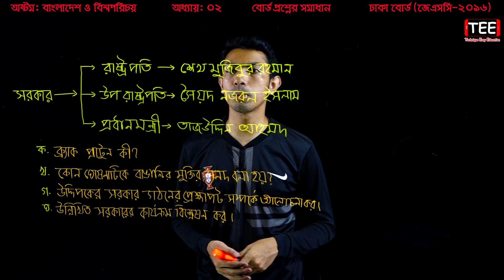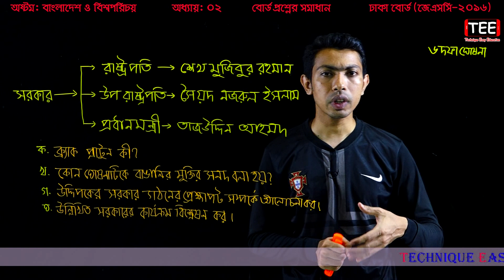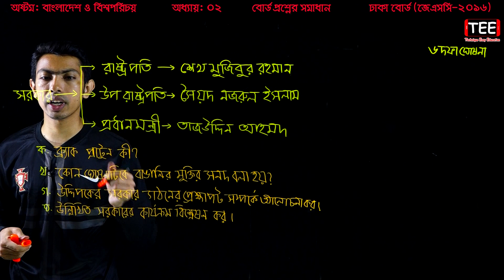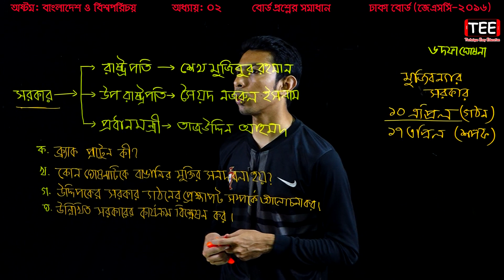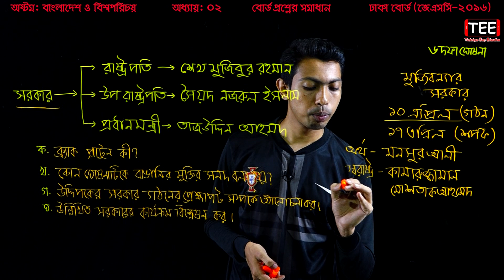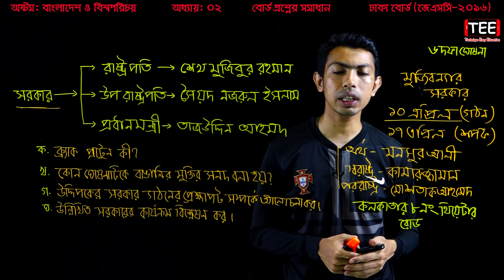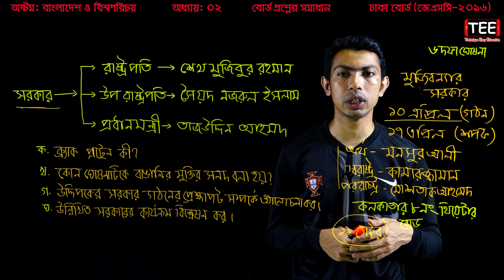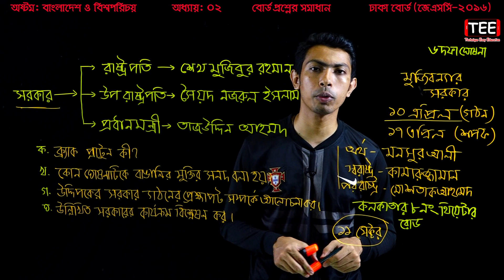8. Class 8 Bangladesh And Global Studies Chapter 2 (Part-04) ll JSC, Eight Somaj Board Question